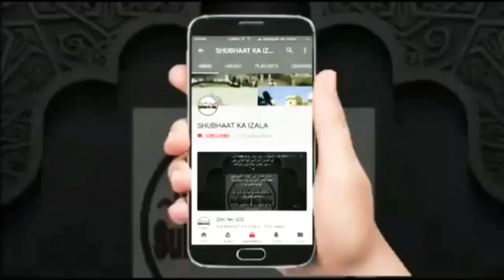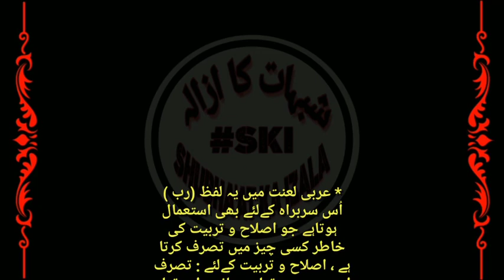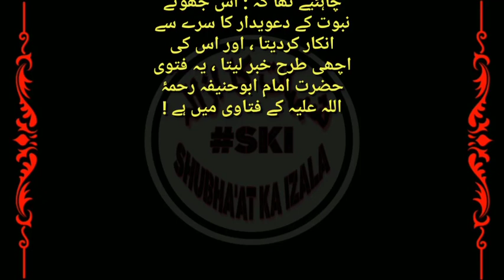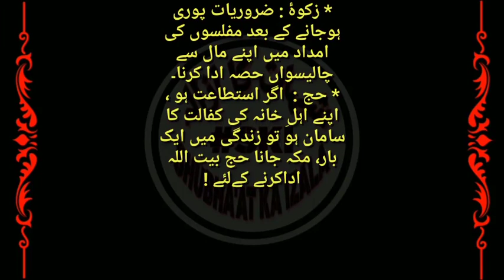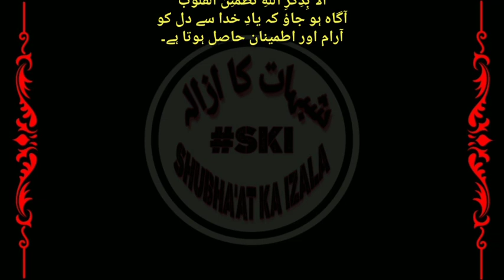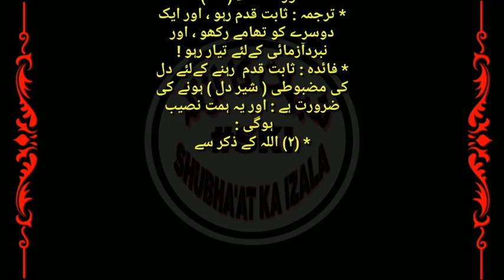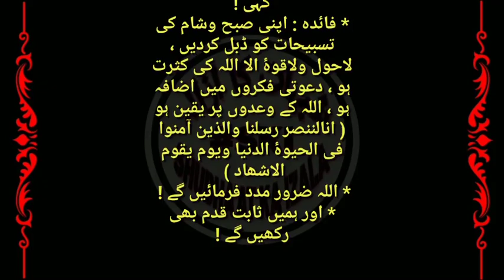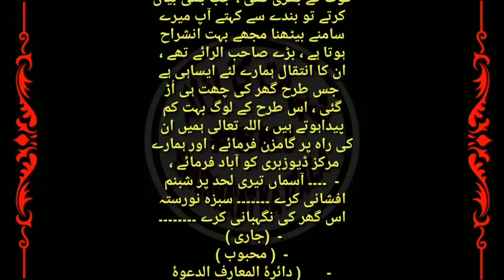Islaam Kya Hai? What Is Islaam? इस्लाम धर्म क्या है? اسلام کیا ہیں؟ | Qist No 713| Molana Mehboob Sb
Islaam Kya Hai? What Is Islaam? इस्लाम धर्म क्या है?
اسلام کیا ہیں؟